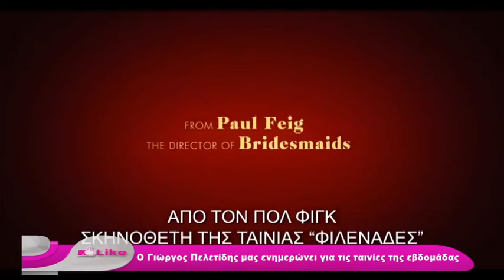LIKE | 7Η ΕΚΠΟΜΠΗ | 7.12.2019 (B΄ ΜΕΡΟΣ)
Ψυχαγωγικό Magazino. Προτάσεις για μόδα, ομορφιά, ταξίδια, μαγειρική, υγεία, διατροφή, fitness, cinema, θέατρο, βόλτες στην πόλη, άνθρωποι που αξίζει να γνωρίσουμε, άνθρωποι που έχουν μια εμπειρία να μοιραστούν, «επώνυμους» και «ανώνυμους», επιχειρηματίες και καλλιτέχνες. Στην καθημερινότητα που αλλάζει, με το LIKE ανακαλύπτουμε το νέο τρόπο ζωής! Με ειδικούς συνεργάτες για κάθε ενότητα. ΕΠΙΜΕΛΕΙΑ-ΠΑΡΟΥΣΙΑΣΗ : ΛΙΤΣΑ ΠΑΛΑΜΑ.